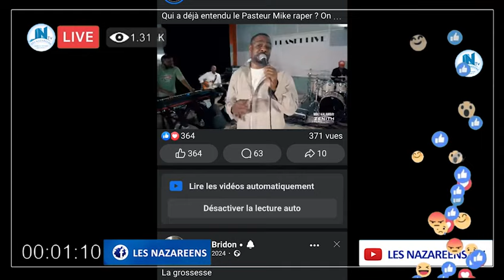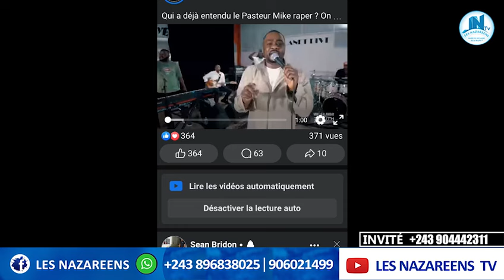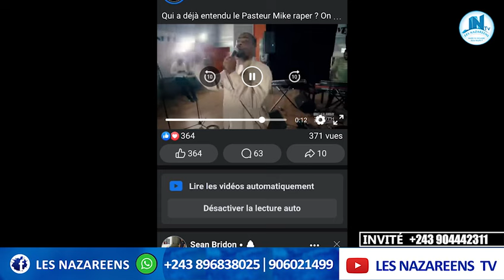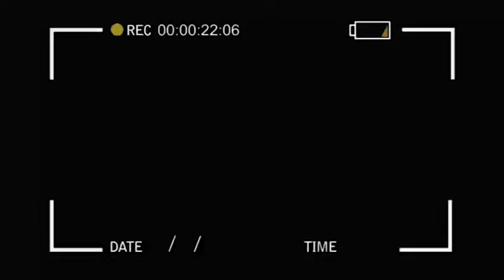URGENT EV. WALESA EN DANGE PST APRES KO BIKA NA MISALA YABA PST PEDE EXPLOSE BA VERITES...